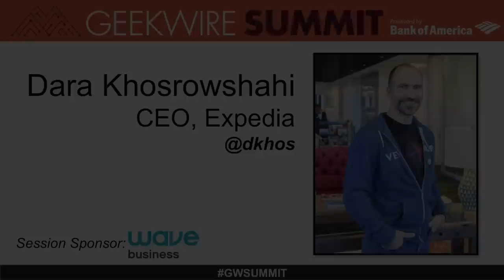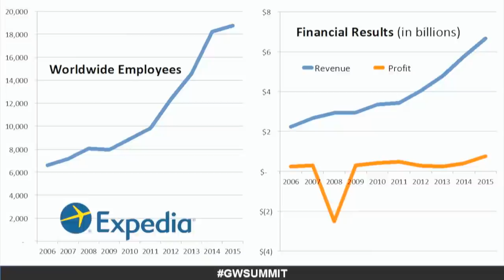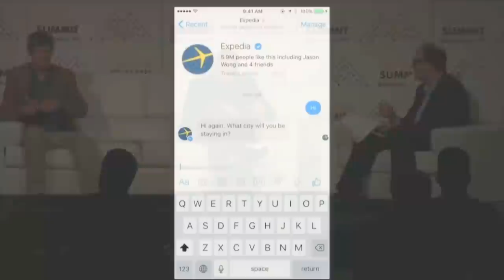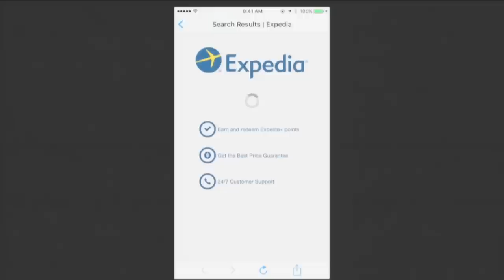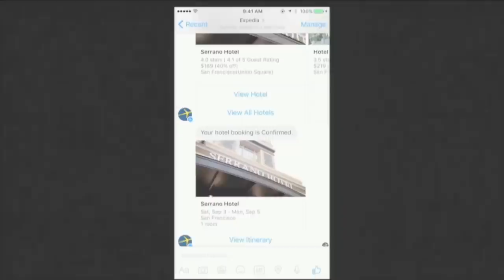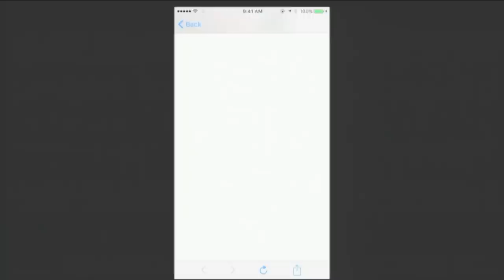Expedia CEO Dara Khosrowshahi at the 2016 GeekWire Summit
Expedia Inc.’s top exec Dara Khosrowshahi talks about the future of travel, and what’s next for the travel giant — including the Trivago IPO and Expedia's upcoming move across the Seattle region.